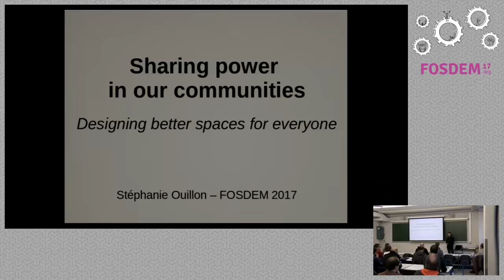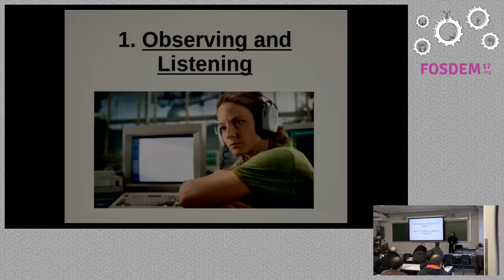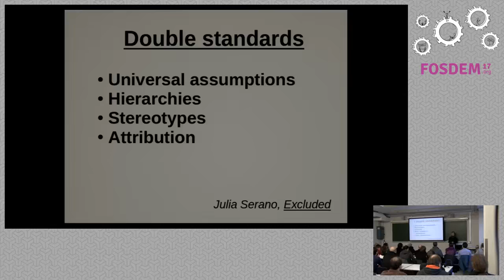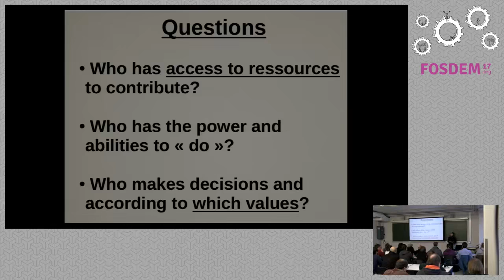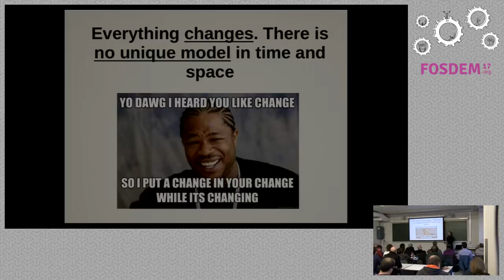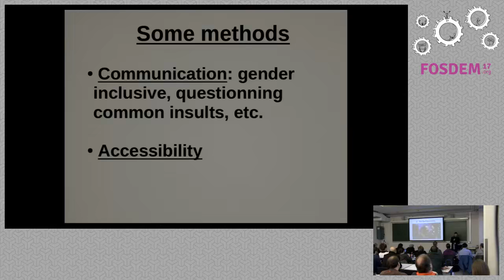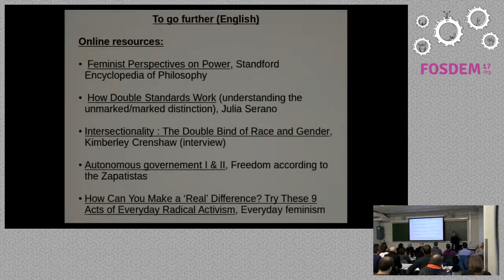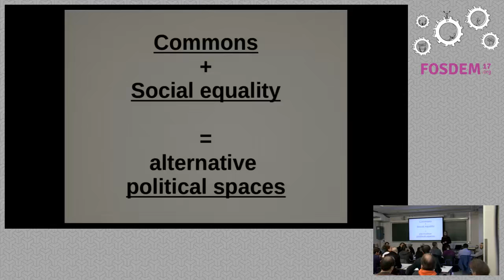FOSDEM 2017 - Sharing power in our communities.mp4